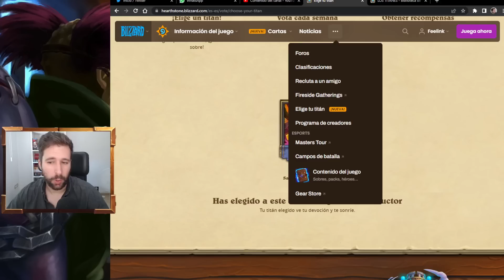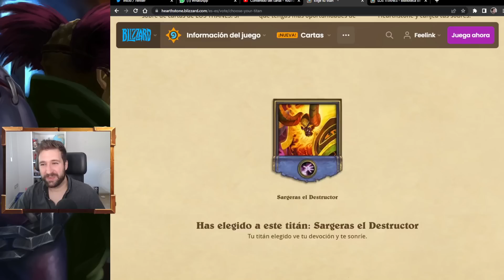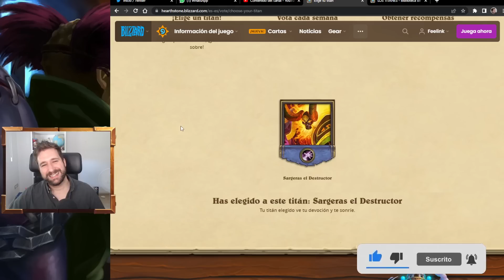VOTA SARGERAS | Análisis Neutrales restantes: los Titanes [Hearthstone]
Hearthstone en español.